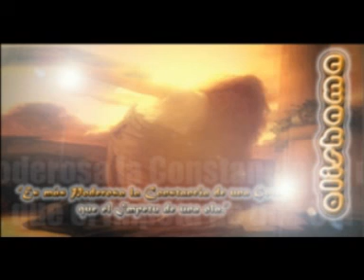Hno. Aramis. "Ternura"